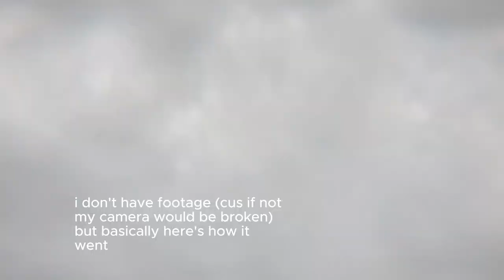KOREA'24 VLOG PART 1 | ADVENTURES AT HIGH1 SKI RESORT!!!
A fun lil vlog of me and my friends in Korea, first of a FOUR PART series of my trip in Korea! Enjoy the video!

Timestamps:
00:07 Introduction
1:27 Condo!
2:57 Day Snowboarding!
5:54 Night Mission :O

@bsochoi on IG

@beomsoo0 on tiktok